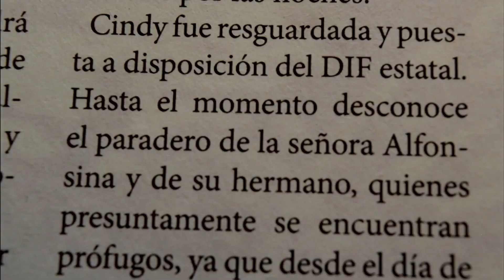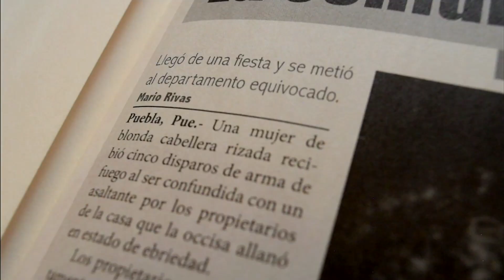Ave Barrera y "Farabeuf"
Ave Barrera nos platica sobre su libro "Restauración, una relectura de Farabeuf y los cuentos de hadas" que cuestiona el amor romántico. El libro es editado por Editorial Paraíso Perdido.